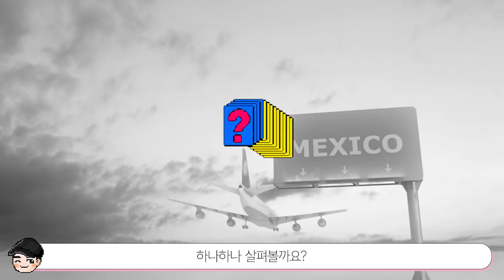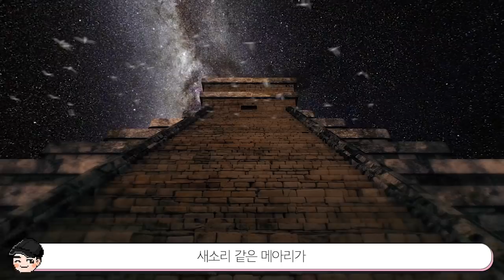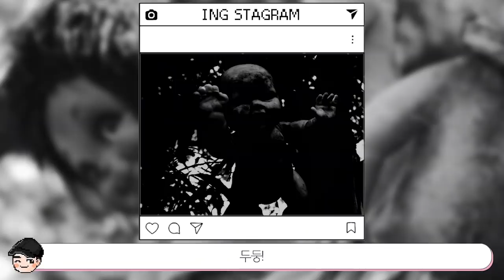[빠퀴2tv] 멕시코의 소름 돋는 비밀 TOP5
빠퀴와의 랜선 세계여행 2탄